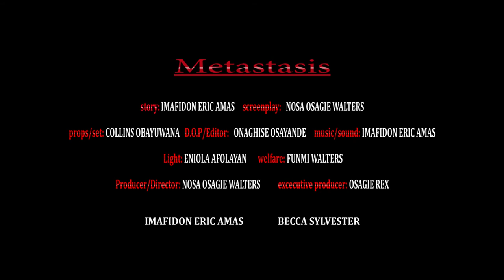METASTASIS THE MOVIE (TRAILER)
Metastasis talks about the emotional, psychological and financial challenges that cancer victims go through in Nigeria. It is a story of love, denial and acceptance.